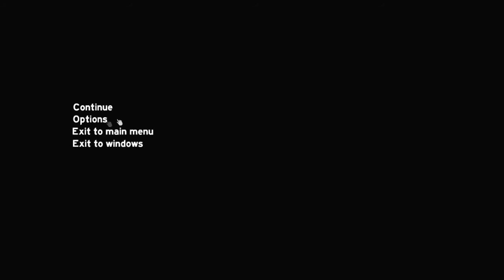DEFP Presents: The Forest With Dairyman Part 1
Members Of DEFP(Dwarven EnderFrog Productions)

The Dwarf: Devrocer12

The Frog: larsdoesMC

The Amphibious Silver EnderCreeper: theMCstalker336

Please Comment On Our Video And Tell Us What To Do Better!